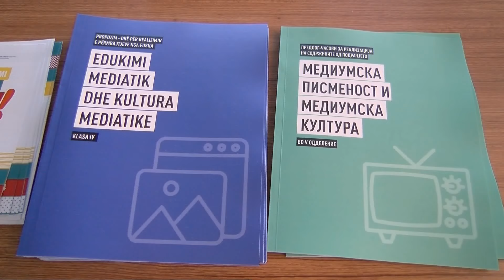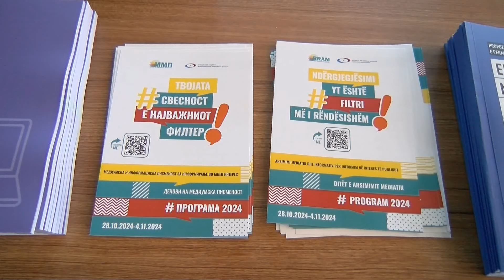Медиумска писменост ќе се воведе и во средното образование